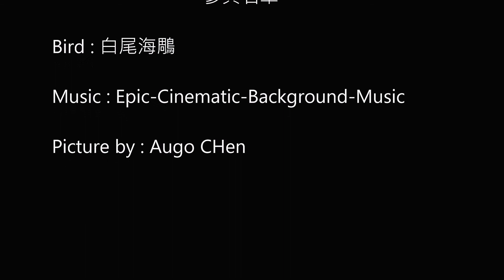2019 白尾海鵰紀錄